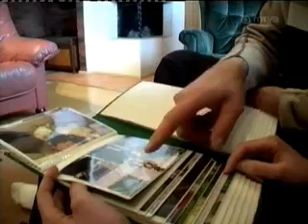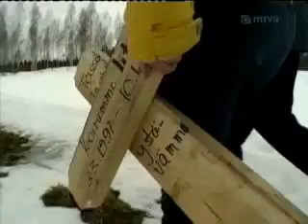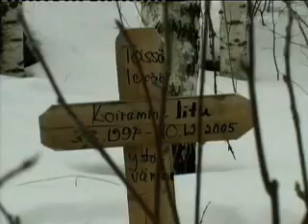Susivahingot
MTV3:n raportti Suomessa tapahtuneista susivahingoista.